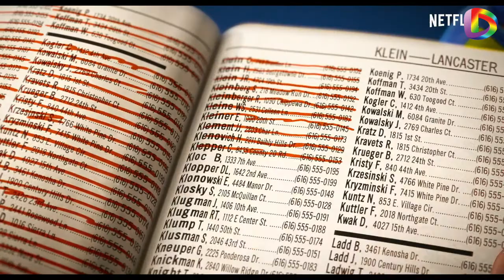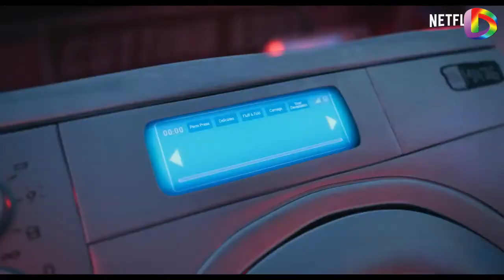Diversitats 9x29 con Friedriich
Hoy Chanel ya se ha subido pro primera vez al escenario de Eurovisión y le deseamos toda la suerte del mundo, El Festival de la Canción es un espacio en el que la comunidad LGTBI se siente arropado. ¡Que la música sirva como activismo, así lo queremos desde Diversitats Josep Boisgontier, Toni Ponce, Tina Recio y Keniu Ruiz.
Y en la entrevista: con referentes como Lady Gaga, Lana Del Rey, Marina o Halsey como inspiración, Friedriich sigue dando forma a In My Head, un disco que se nutre de la música house y electrónica y en el que Ascension es una de sus cartas de presentación.